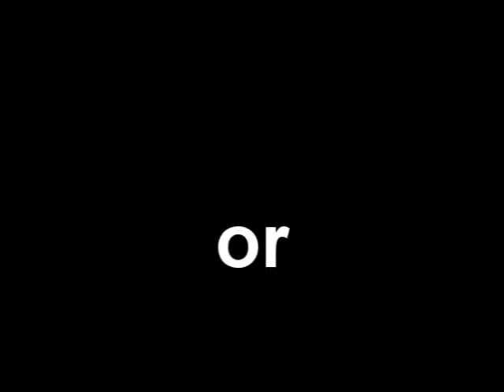11 would you rather